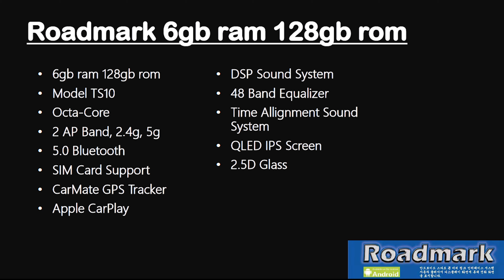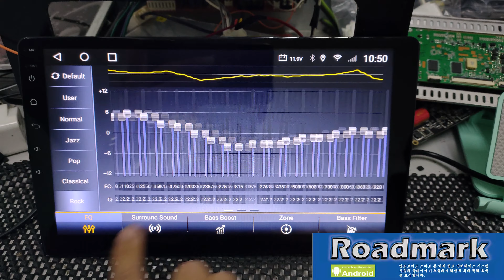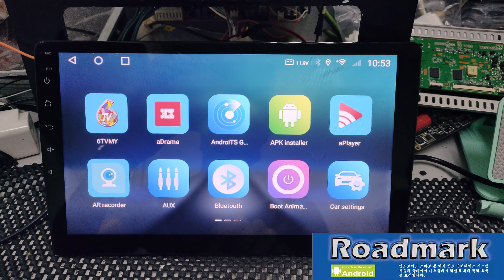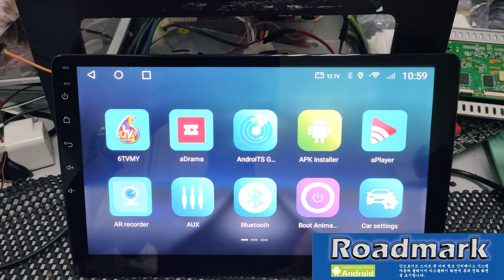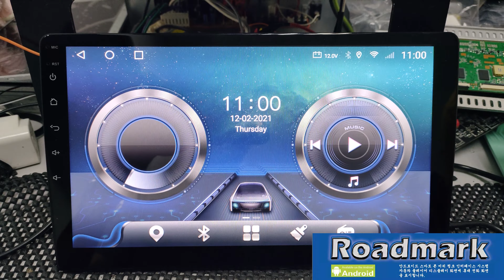6GB Ram 128GB Ram Roadmark Android Player CarPlay + Android Auto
Roadmark 6GB Ram 128GB Rom Android Player

-AVAILABLE FOR ALL TYPE OF CAR-

Android Player Features:
👉🏻 6GB RAM 128GB ROM
👉🏻 OCTA CORE HIGH SPEED PROCESSOR
👉🏻 LATEST ANDROID VERSION
👉🏻 APPLE CARPLAY
👉🏻 ANDROID AUTO
👉🏻 CAR MATE ( CAR TRACKER )
👉🏻 IPS SCREEN + 2.5D GLASS
👉🏻 SUPPORTED 4K UHD RESOLUTION
👉🏻 SPLIT SCREEN
👉🏻 CLEAR RADIO
👉🏻 YouTube No Ads/NETFLIX/LIVE TV APP
👉🏻 WAZE/GOOGLE MAP
👉🏻 PLAYSTORE
👉🏻 DSP SOUND SYSTEM
👉🏻 48 BAND EQUALIZER
👉🏻 DSP TIME ALIGNMENT
👉🏻 BASS BOOSTER CONTROL

Retails Available
Wholesale Available